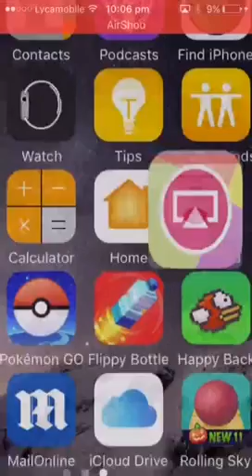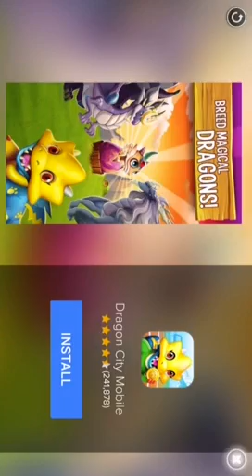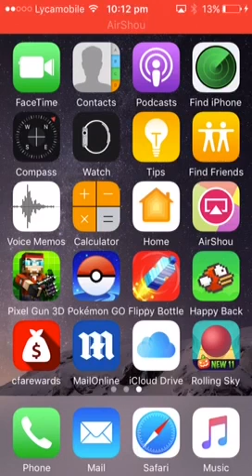Rolling sky gameplay